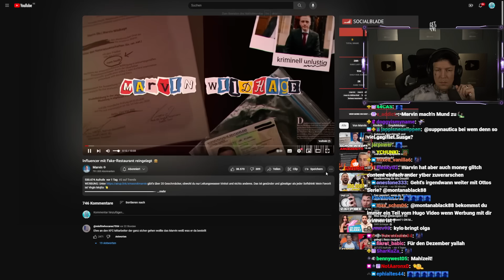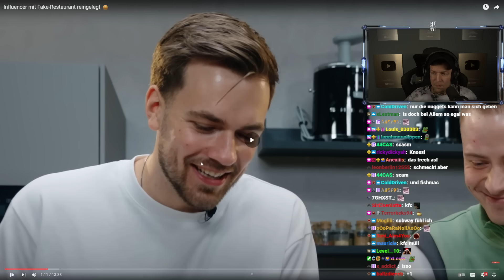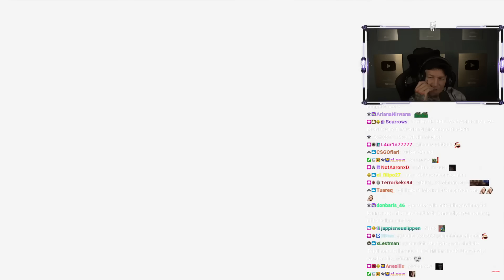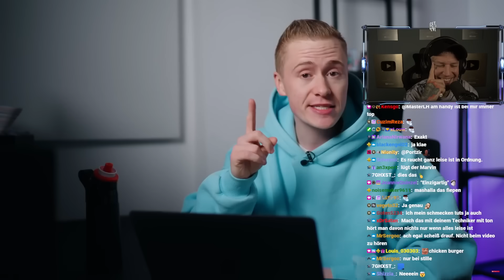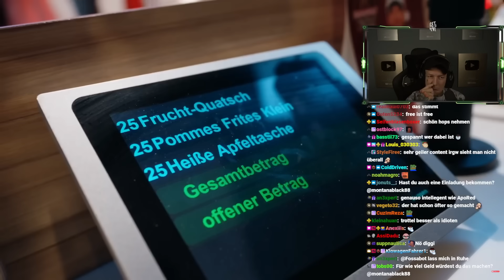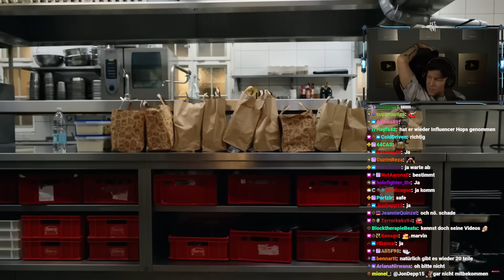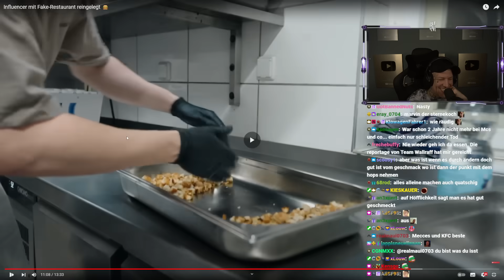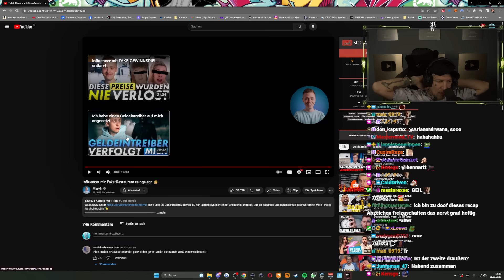Influencern FAST-FOOD serviert.. 🤣🍔 Marvin Reaktion | MontanaBlack Reaktion